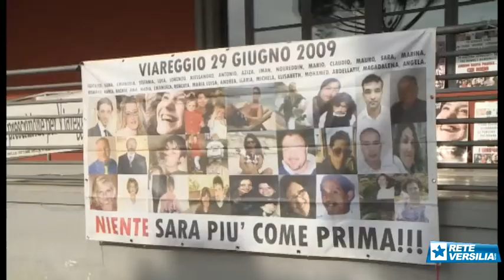"16 anni a Moretti? Intanto al Quirinale lo stavano premiando..."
LUCCA - "Mentre i pm in Aula chiedevano la condanna a 16 anni per la strage di Viareggio, Mauro Moretti veniva ricevuto al Quirinale per ricevere un altro riconoscimento". Parole dure e amarissime quelle di Marco Piagentini, pochi minuti dopo la richiesta dei pm lucchesi.